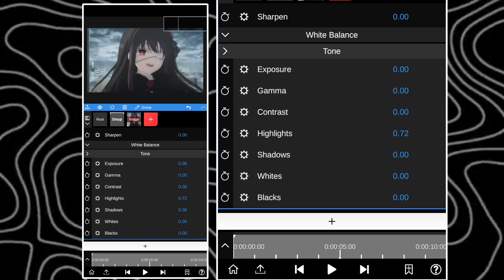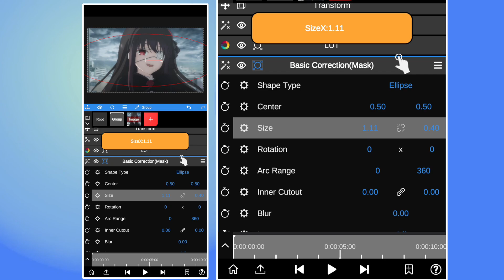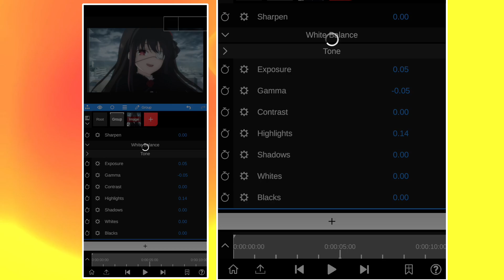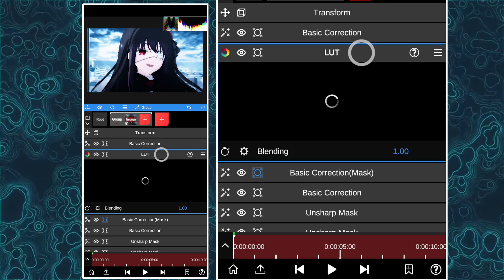How To Color Correct Like A Pro (FREE TUTORIAL)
Cc tutorial Node video
Node video tutorial
Amv tutorial alight motion
How to make anime cc
Floby cc Android tutorial
How to make cc like Floby on Android
CC like Floby ae tutorial
CC tutorial alight motion
Anime cc alight motion
LUTs for cc
Node video LUTs
LUTs download
Gojo like cc on Android
Gojo like cc on node video
Gojo like cc on alight motion
Android anime cc tutorial
cc anime alight motion

Timestamps:

0:00- Preview
0:18- Tutorial
3:56- outro

Editing Software ↦ Node Video